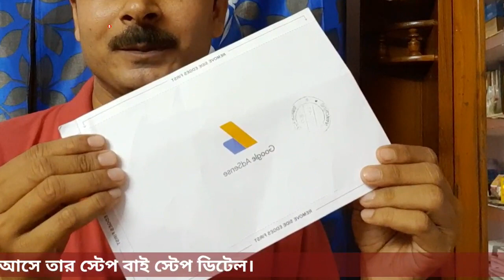AdSense PIN কিভাবে আপনার কাছে আসে || Monetization Process সহজ ভাবে বুঝে নিন।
ইউটিউব চ্যানেল মনিটাইজেশন এর উপর অন্যান্য ভিডিও দেখুন নিচের লিংকে ক্লিক করে

নমস্কার বন্ধুরা ।
আমার ইউটিউব চ্যানেলে আপনাদের প্রত্যেককে স্বাগত জানাচ্ছি।
 ইউটিউব এ চ্যানেল মনিটাইজেশন নিয়ে এর আগে বেশ কয়েকটি ভিডিও আমি আমার চ্যানেলে আপলোড করেছি । সেগুলি আপনারা ইচ্ছা করলে প্লে লিস্টে গিয়ে দেখে নিতে পারেন । আজকের ভিডিওতে আমি আপনাদের বোঝাবার চেষ্টা করব কিভাবে আপনি আপনার চ্যানেলটিকে মনিটাইজেশনের জন্য ইউটিউব এর কাছে এপ্লাই করার পর আপনার হাতে এডসেন্স পিন সহ লেটারটি আসে এবং মাঝখানে কোন কোন স্টেপ আপনাকে পার করতে হয় অর্থাৎ এডসেন্স পিন আপনি হাতে পাবেন কিভাবে ?
তার পর পর স্টেপ গুলির শুধুমাত্র বর্ণনা  আছে।

এই ভিডিওটি দেখে পুরো বিষয়টি সম্পর্কে আপনি বেশকিছু জ্ঞান অর্জন করতে পারবেন এবং সমৃদ্ধ হতে পারবেন এই আশা রাখছি।।
কিভাবে AdSense PIN হাতে পেলাম।